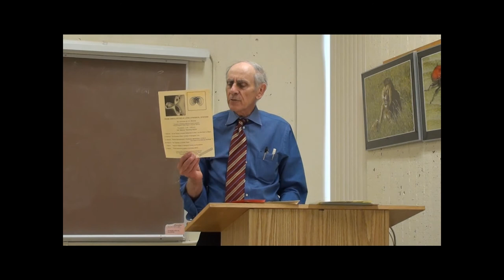Stu Brody History of Chronobiology at UCSD Presentation